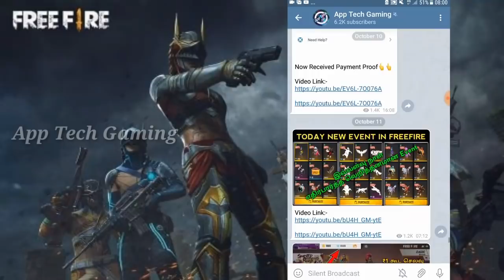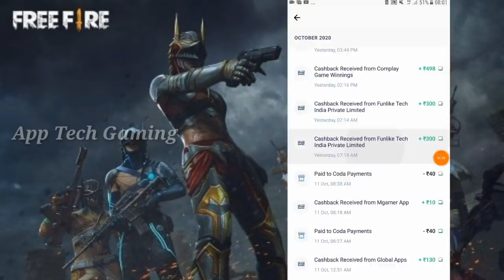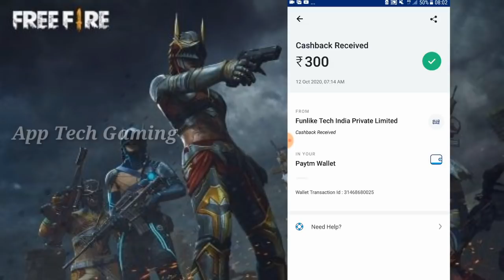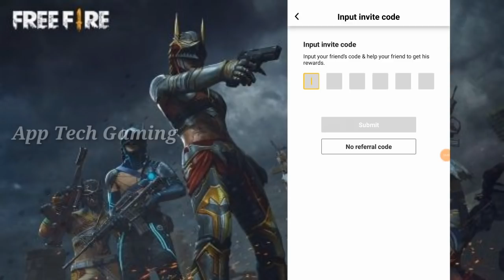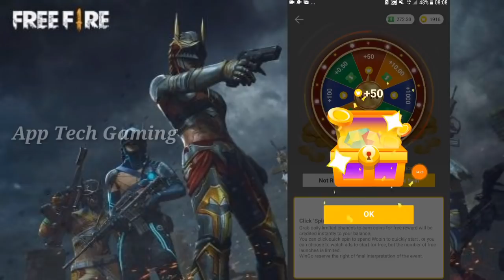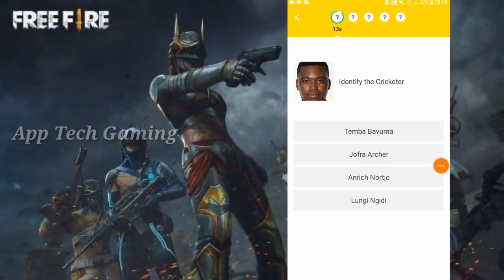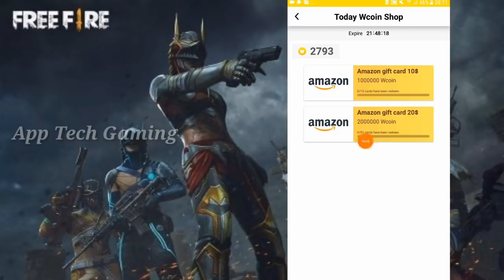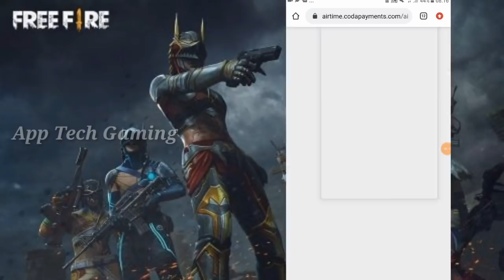How To Get Free Emote In FreeFire // Daily Get Emote In FreeFire // Tamil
Hi Friends. ,

Daily Gaming Tricks And Free Diamond, Free Royal Pass, Free Elite Pass Review Upload That Channel.

Ref.code- VTLPRC

Ref.code- VTLPRC